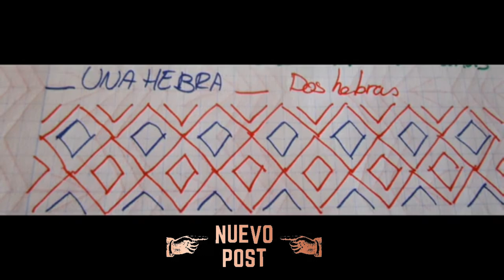💎✨ ¡Punto de Diamante Combinado con 1 y 2 Hebras! 🧵🌟 Lección 54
🌟 ¡Bienvenidos a una nueva lección de bordado! En esta ocasión, os presento una puntada de fantasía que os encantará: el Punto de Diamante Combinado con una Hebra y con dos Hebras. 💎🧵

Este diseño crea rombos utilizando punto lineal, combinando una hebra y dos hebras de hilo según el dibujo. Es una técnica versátil que puede imitar la textura de pieles de animales como búhos, cocodrilos, y lagartos. 🦉🐊🦎 Además, es perfecto para rellenar áreas en tus cuadros y añadir un toque de elegancia a tus proyectos de bordado.

En este tutorial, he utilizado el mismo tono de hilo para demostrar la técnica, pero puedes experimentar con diferentes combinaciones de colores para crear efectos únicos. 🎨✨

Este punto de diamante es ideal para decorar cenefas, cortinas, sábanas, toallas y mucho más. 🛏️ Incluso puedes usarlo como un simple punto de adorno en tus cuadros. Sigue los dibujos y el vídeo paso a paso, y te sorprenderá lo fácil y bonito que resulta este diseño.
¡Anímate a probarlo y dale un toque especial a tus creaciones! 🌟🧵

Materiales que necesitarás:
🧵 Aguja de punta roma
🧤 Dedal
 🧶 Hilo de perlé, mouliné o ganchillo fino
🌀 Bastidor
☀️Luz natural